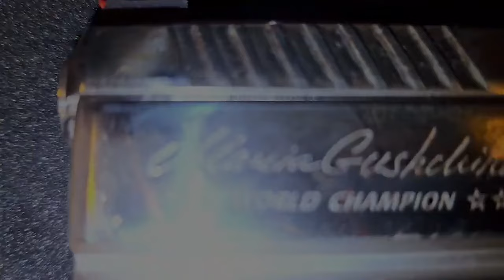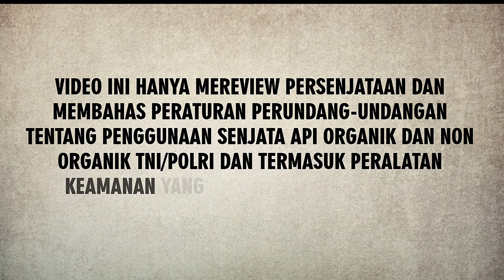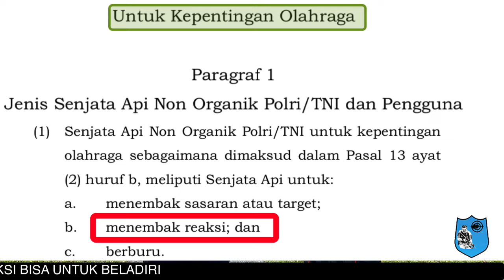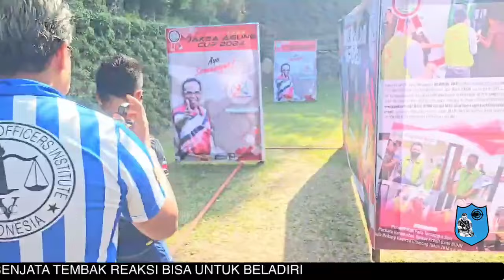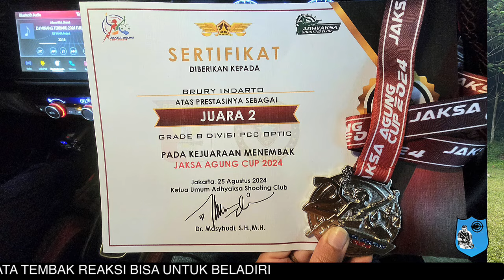TEMBAK REAKSI, APA YANG HARUS DIKETAHUI, BISAKAH UNTUK BELADIRI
ttps://youtu.be/e1x64xaRJnA AWAS PEMBELIAN SENJATA ONLINE RAWAN PENIPUAN
BERAPA HARGA SENJATA API ? KENAPA MAHAL ? INI ALASANNYA
CARA MEMILIKI SENJATA BELADIRI WARGA SIPIL DAN PROSES PENGAJUANNYA

Hal yang perlu diperhatikan
Pada Channel kami tidak menjual senjata api kami hanya mereview senjata api dan memberi pemahaman dan kepemilikan dan penggunaan senjata api bagi warga sipil, perlu diketahui :
1. Untuk senjata Beladiri Memenuhi persyaratan gol/kategori warga sipil yaitu pejabat pemerintah, PNS / TNI Polri gol IV, pengusaha dengan SIUP, pensiunan TNI /Polri dan profesi pengacara, dokter dan hakim
2. Berdasarkan peraturan Kepolisian  no 1 tahun 2022 tentang Perizinan, Pengawasan dan Pengendalian Senjata Api Standar Polri, Senjata Api Non Organik Polri/TNI, Dan Peralatan Keamanan Yang Digolongkan Senjata Api.
3. Untuk pembelian / harga Silahkan ditanyakan pada kepolisian daerah setempat untuk pengurusan izin terkait pembelian nanti dari polisi setempat (Polda) dari fungsi intel akan memberitahukan pembelian resminya melalui ( importir/ hibah) hingga izin kepemilikan dan penggunaanya
4. Jenis dan Tarif atas Penerimaan Negara Bukan Pajak pada Kepolisian Negara Republik Indonesia berdasarkan dapat dilihat di PP 76 tahun 2020
5. Berikut ini prosedur kepemilikan senjata api resmi dari kepolisian:
- Pemohon harus memenuhi syarat medis Jika ingin membeli senpi resmi, pertama harus memenuhi syarat medis yang berarti sehat jasmani dan rohani. Selain itu juga tidak ada cacat fisik yang bisa mengurangi keterampilan menggunakan senjata api dan yang penting masih mempunyai penglihatan normal.
- Pemohon harus lolos seleksinya psikotes Apabila Anda termasuk orang yang cepat gugup dan panik menghadapi sesuatu maka kemungkinan besar Anda tidak bisa memiliki senjata api resmi dari akepolisian. Sebab syarat kepemilikan senjata api bagi warga sipil harus bisa menjaga emosi dan tidak cepat marah, dibuktikan melalui hasil psikotes dari Dinas Psikologi Mabes Polri.
- Pemohon tidak pernah terlibat tindak pidana Anda harus berkelakuan baik sebelum mengajukan kepemilikan senpi. Artinya, tidak pernah terlibat kasus pidana dan hukum yang dibuktikan dari SKCK (Surat Keterangan Catatan Kepolisian ) dari kepolisian. Selain itu, pemohon juga harus lolos screening dari Kadit IPP dan Subdit Pamwassendak.
- Usia pemohon harus terpenuhi Usia seseorang yang dibolehkan memiliki senjata api minimal 24 tahun . Jika usia Anda tidak masuk kriteria maka sebaiknya tak perlu melakukan permohon memiliki senpi karena hasilnya sudah bisa diketahui, yakni ditolak.
- Pemohon harus memenuhi syarat administratif Syarat administratif yang harus dipenuhi ketika Anda ingin mengajukan kepemilikan senpi di antaranya sebagai berikut:
    * Fotocopy KTP sebanyak 5 lembar
    * Fotocopy KK sebanyak 5 lembar
    * Fotocopy SKCK, Rekomendasi Kapolda Setempat
    * Surat Permohonan bermaterai
    * Foto berwarna 2x3 sebanyak 5 lembar
    * Foto berwarna 3x4 sebanyak 5 lembar
    * Foto berwarna 4x6 sebanyak 5 lembar
    * Mengisi formulir permohonan dari Mabes Polri
6. Semua persyaratan bagi warga sipil wajib dipenuhi agar dapat memiliki senpi. Setelah memiliki izin kepemilikan senjata, Anda harus memperpanjangnya setiap tahun. Untuk pengunaan dan 5 tahun untuk kepemilikan

Demikian Terimakasih 🙏🙏🙏👍👍